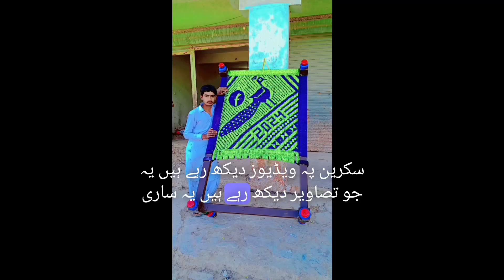Meet up with my Viewer Abid Ali Rind Future Charpai Master | Charpai ki bunai k Online Shagird Abid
चारपाई डिजाइन
charpai design
mayur
चारपाई कैसे बनाते हैं
charpai banane ka tarika
char pai banane ka tarika
cot knitting with rope
charpai kaise bune
rope bed weaving
charpai making
चारपाई कैसे बनाएं
how to make bed
how to make charpai at home step by step
modern day charpoy
खाट बिस्तर
iron charpai
char pai ke design
pakistani charpai
indian culture
pakistani culture
how to make khatlo
how to make pakistani charpai
traditional charpoy
how to weaving
home decoration
how to make
jhalar wali char pai
sindhi designing
rope art
beautiful char pai
how to make charpai in pakistan
charpai design
Charpai Sindhi Culture
how to make charpai bunai
how to make rope bed
how to make a charpai